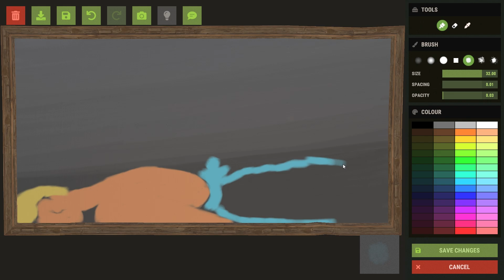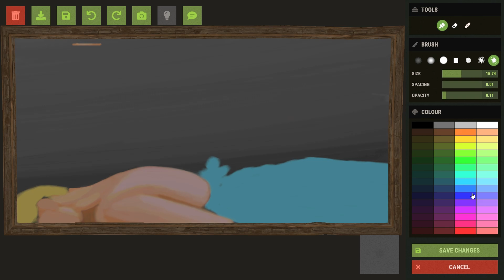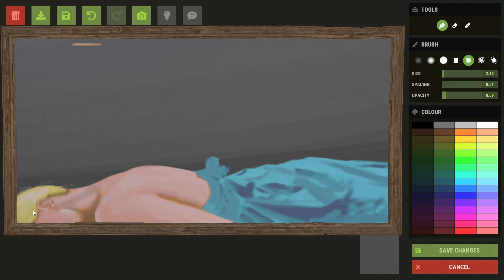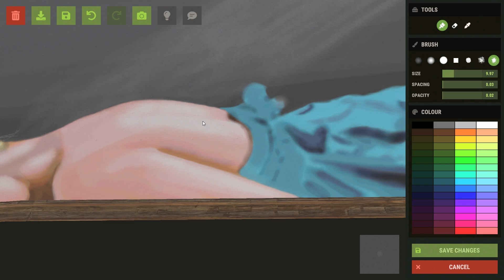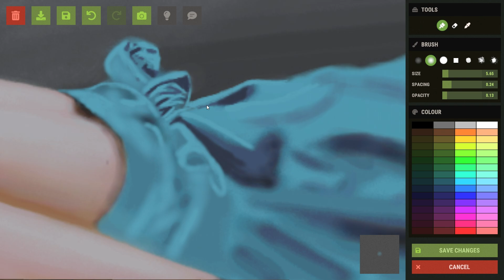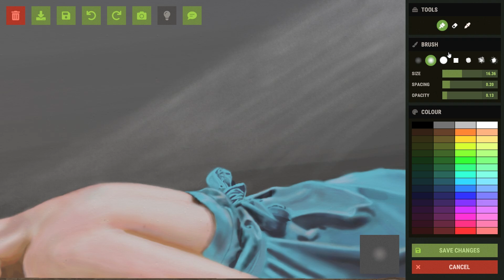Rust Art - Speed Painting - Sunshine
Hello everyone, in this speedpaint I draw a friends beautiful reference photo. It took roughly 4 and a half hours to paint! I really enjoyed this one.

Yes I use a mouse!

Where you can find me playing! : Rust Empires, Method Games RP and Art of Rust

Piano arrangement by Tehishter
Original song:
-Singer: Donna Burke
-Orchestration: Yutaka Yamada